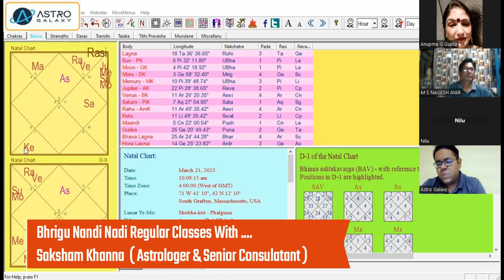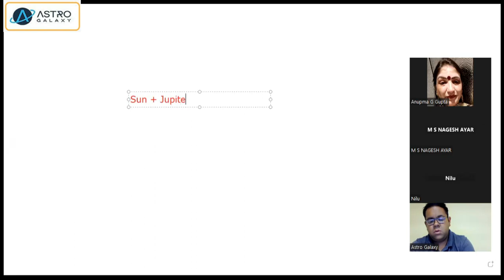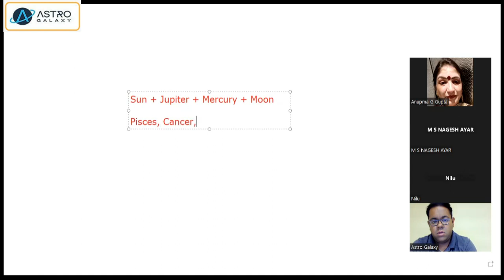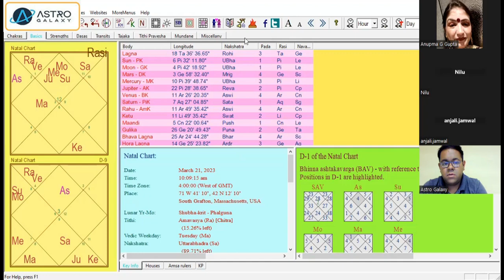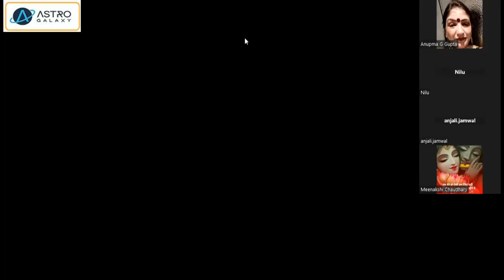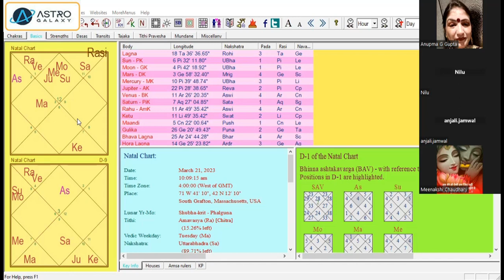Bhrigu Nandi Nadi - Prediction Rules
Hello Everyone,

In this video, Astrologer Saksham Khanna will discuss the Basic Rules to master the art of predictions with Bhrigu Nandi Nadi Astrology.

Bhrigu Nandi Nadi Astrology is the most ancient extremely predictive system  of Jyotish.

If you are interested in learning more, You can join our Bhrigu Nandi Nadi Astrology Course.